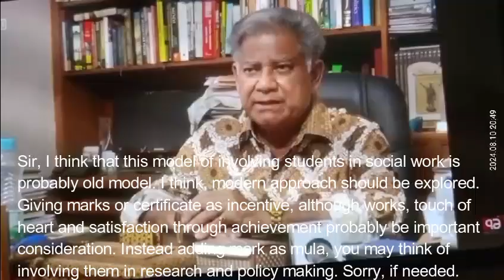To Home Minister of Interim Government of BD 2024 -1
I wish, it should reach to home minister. I wish, home minister to ask experts before involving students in old fashioned methods. Surely student involvement is a great idea as far as I perceive. I can make a mention about an organization working for student development namely "Chintar Chash" who are running a program namely "ক্ষুদে গবেষক কার্যক্রম", one may search google to understand. May Allah help us.